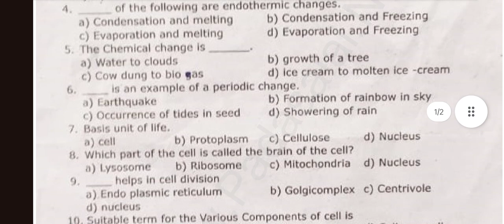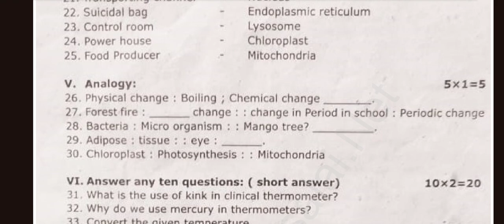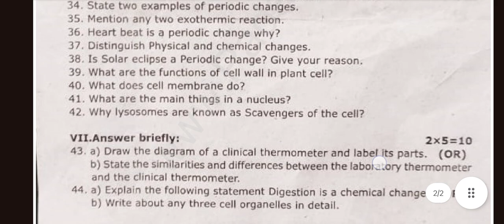TN Class 7 -Samacheer Kalvi - 7th Science Second Mid term model original question paper for exam